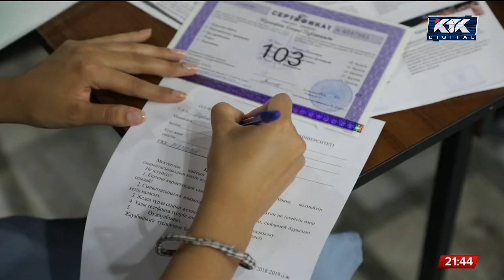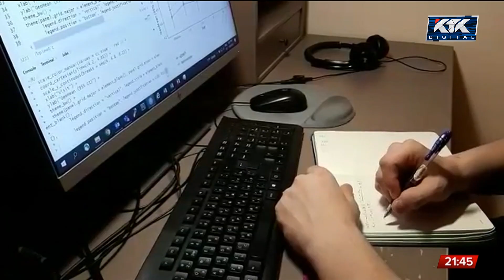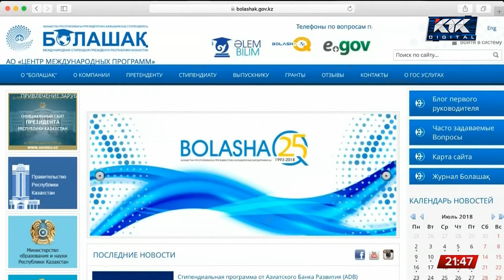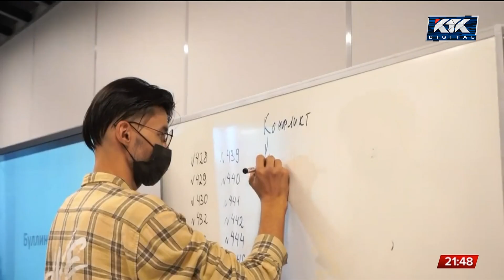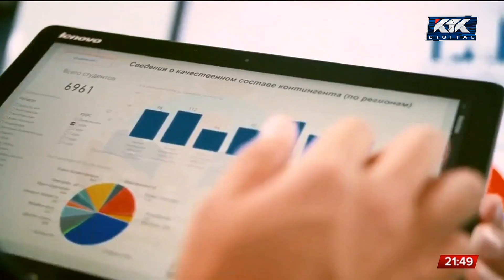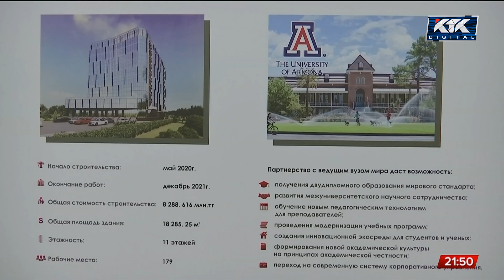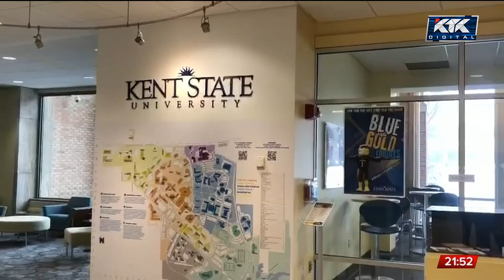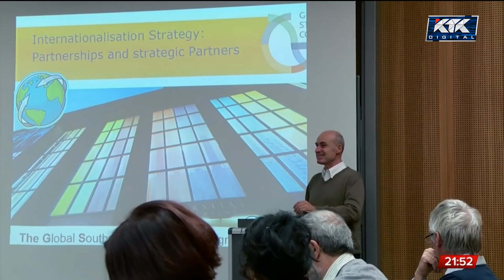«Это упрек нашим вузам»: почему государство делает ставку на заграничное образование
В Казахстане появится не меньше пяти филиалов престижных зарубежных университетов. Об этом на неделе заявил министр образования и науки Асхат Аймагамбетов. После поручения президента открыть представительства авторитетных вузов в нашей стране профильный министр тут же сообщил, в каких городах они появятся.